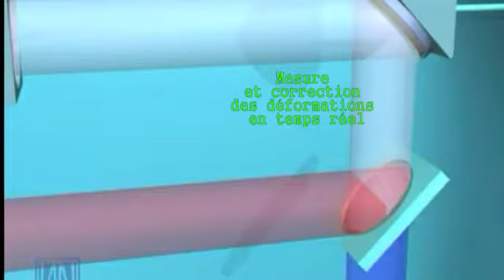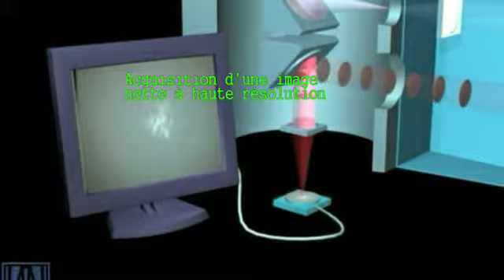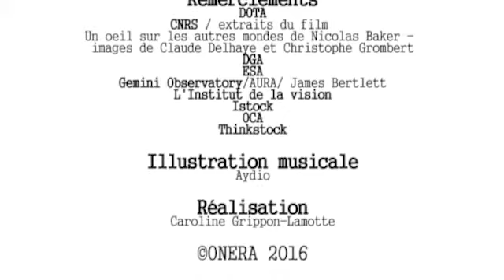Optique adaptative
Quelle est l'expertise de l'ONERA dans le domaine de l'optique adaptative ? Réponse en image.